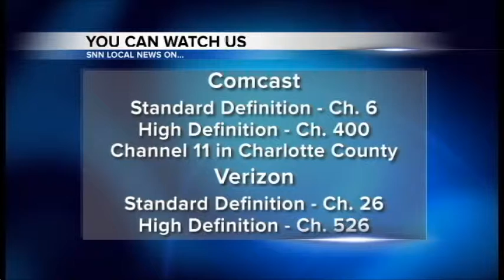SNN: Thursday Morning Weather 6/26/14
A warm day is expected across the Suncoast with heat indicies that could reach the triple digits this afternoon. That means that it will feel much warmer than it actually is due to the humidity so drink plenty of water. Scattered storms are possible.